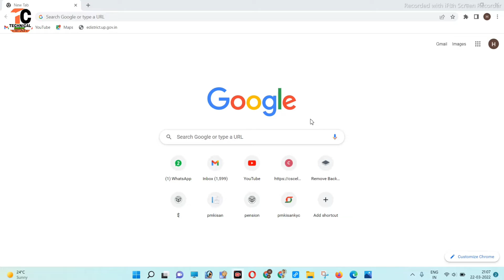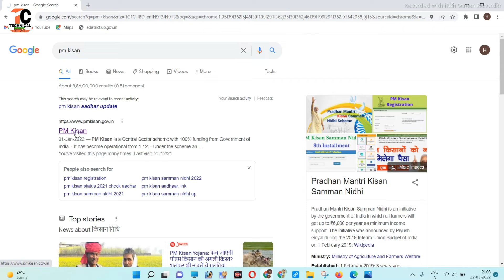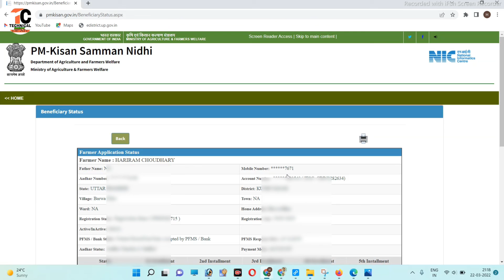pm kisan me kon sa mobile number link hai kaise check kare||Pm Kisan Mobile Number Check online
Hi

  Dosto Is Video me Maine Aapko ye bataya hai ki aap pm kisan yojana me link mobile number kaise check kar sakte hain.
pasand aayega.
Thank you so much .

Your queries
1) pm kisan me kon sa mobile number link hai kaise check kare
2) Pm Kisan Mobile Number Check online